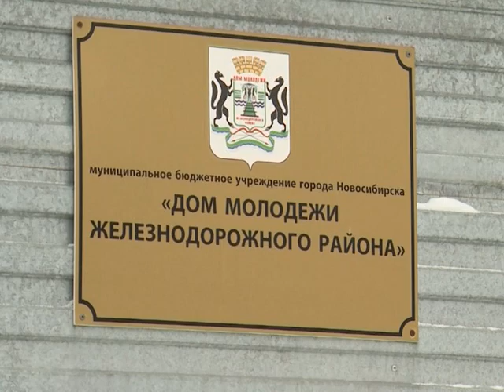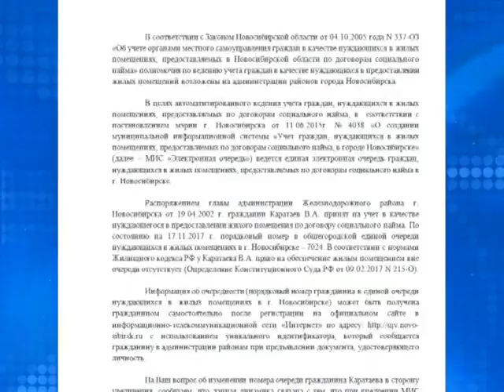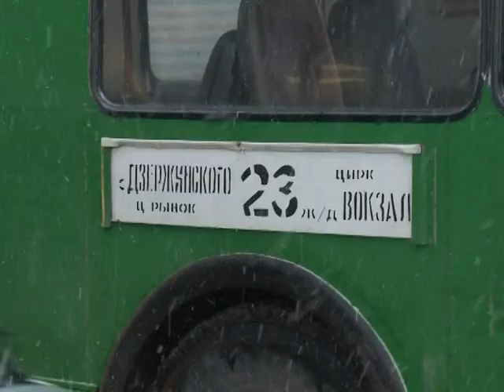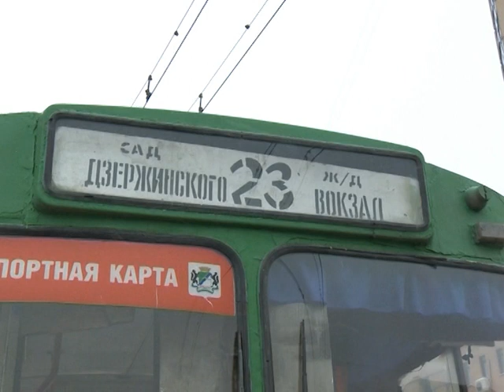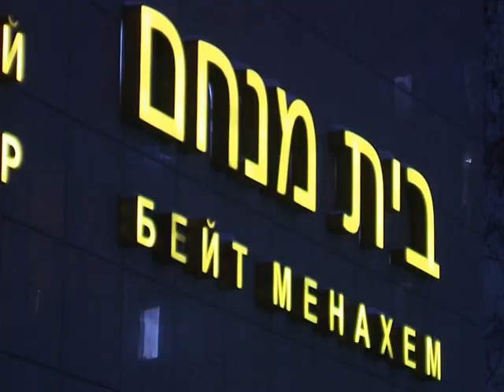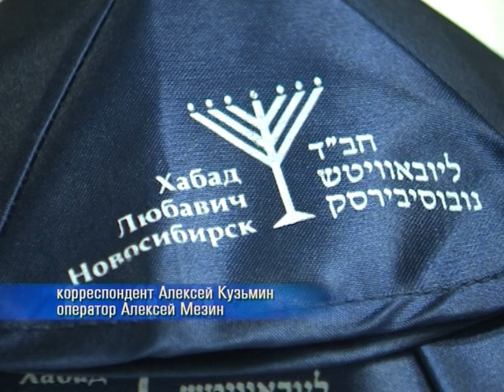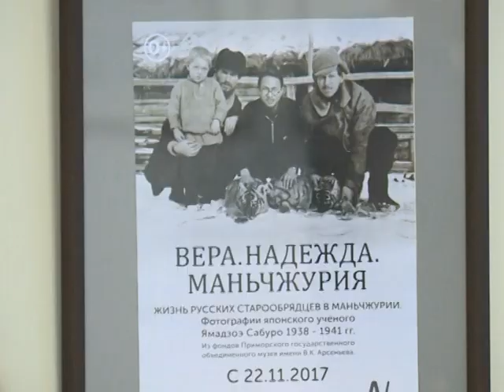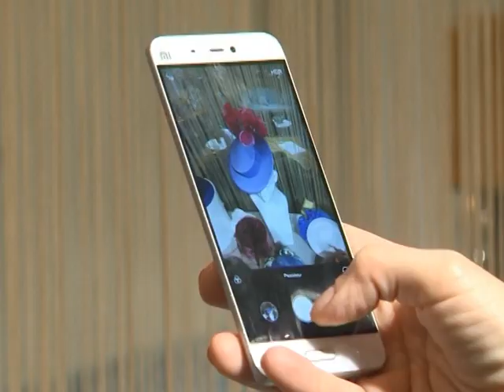Новости Новосибирска на канале "НСК 49" // Эфир 22.11.17